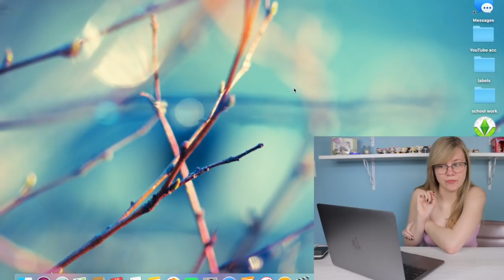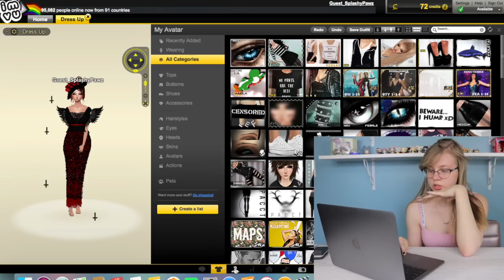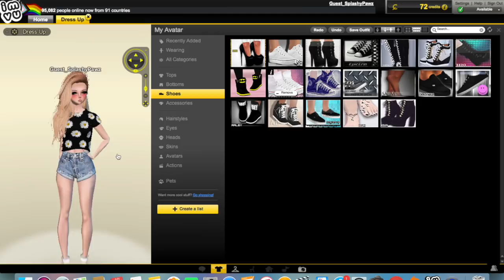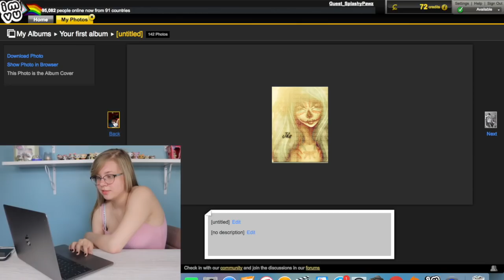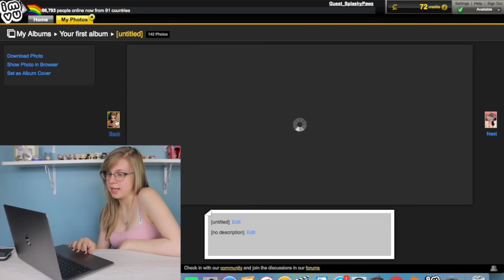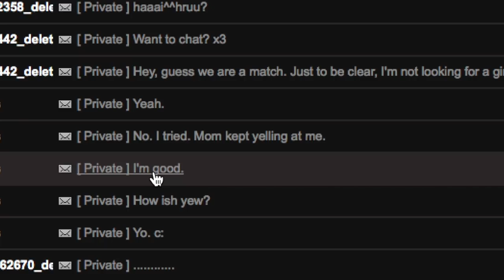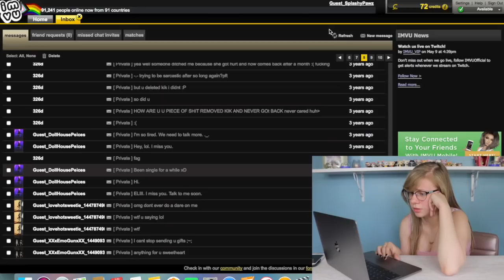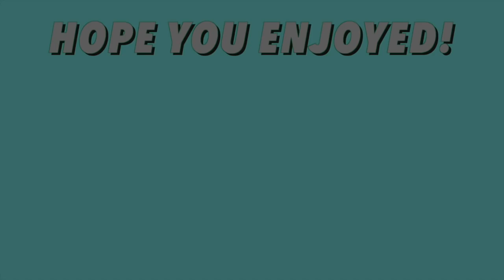Going On My 5 Year Old IMVU Account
Heyo! This video was inspired by two people actually! Carmen King as she plays IMVU and I missed being on it lol. Also by Taylor Reilly as she talks about her old gaming/dating experience on WeeWorld. Bye!
Personal Instagram : e.jjupiter
Photography Instagram : Smiley._.Heart
Depop : ejjupiter
Video Goals :
1000 views!
110 likes!
Q&A:
Name : Eliza
Age : 17
Grade : 11th
Editor : Final Cut Pro X